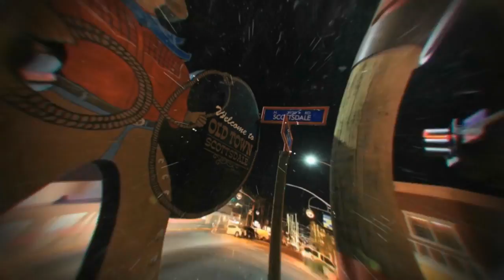Scottsdale State of the City 2017 - Opening video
The opening video to Scottsdale Mayor W.J. "Jim" Lane's 2017 State of the City Address.